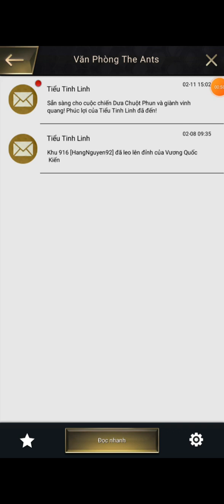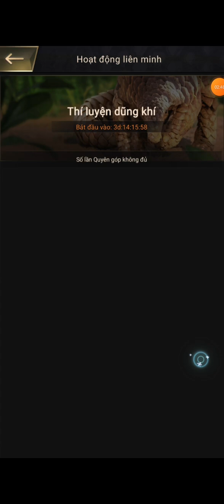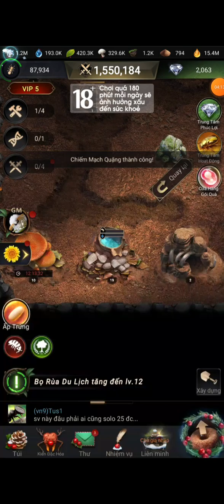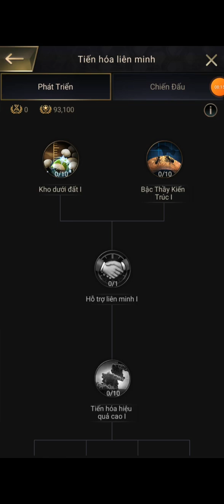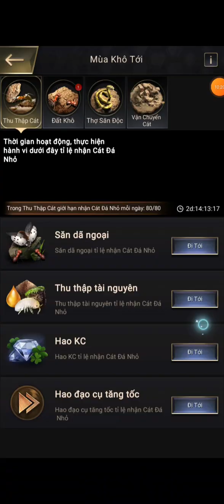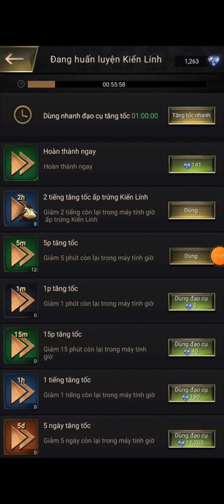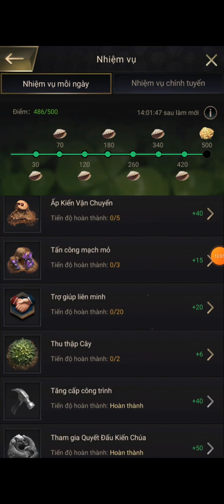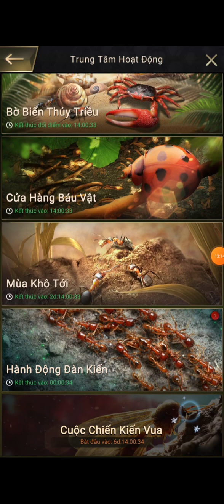12 tháng 2, 2023